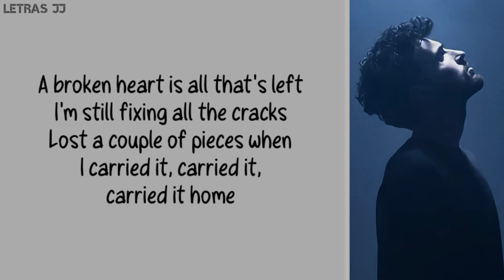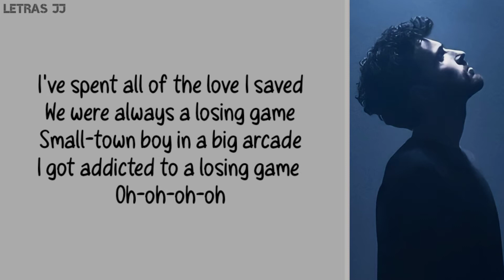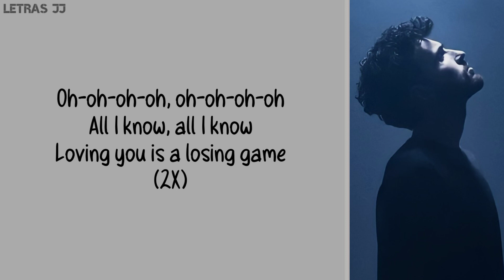Arcade (lyrics)Duncan Laurence